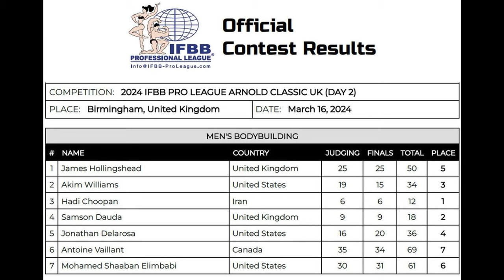Is 2024 Arnold UK Samson Dauda's Best Version Ever??